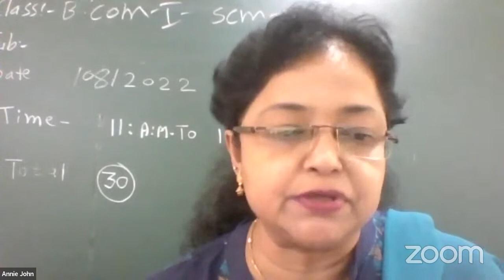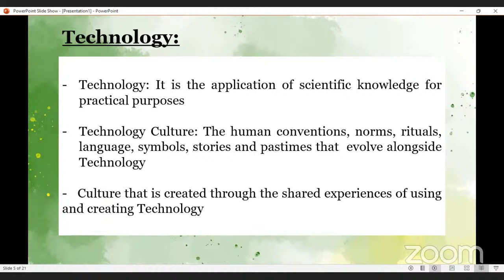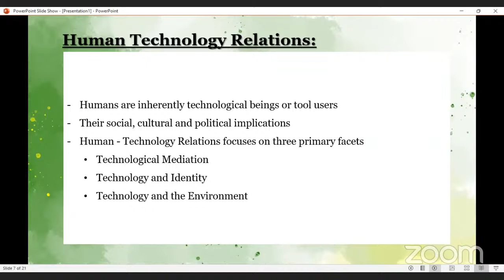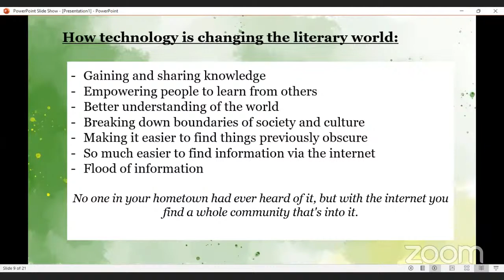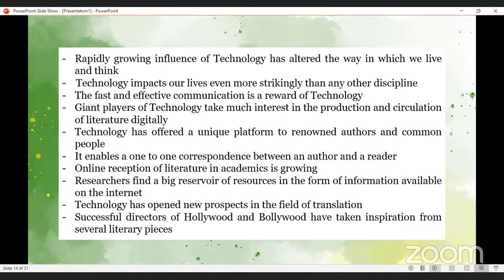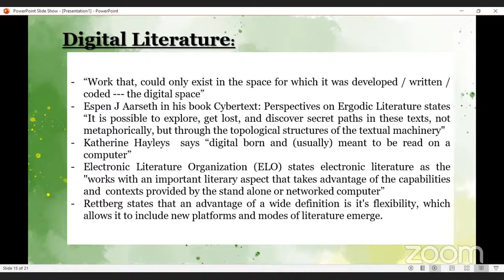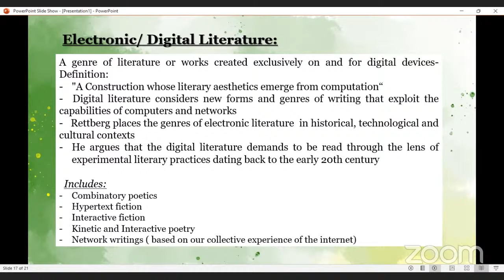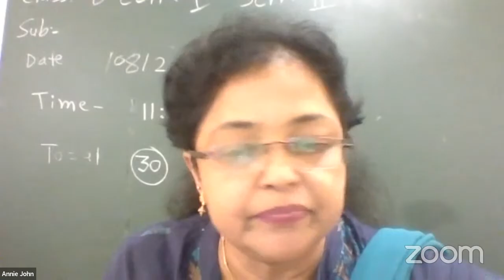Kapil Singhel's Zoom Meeting